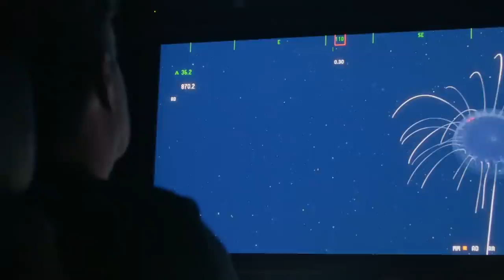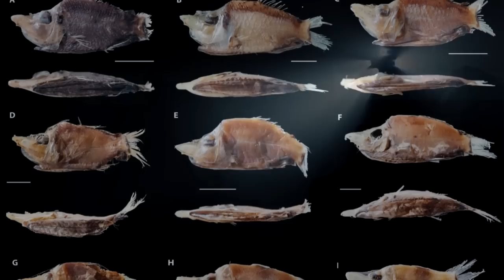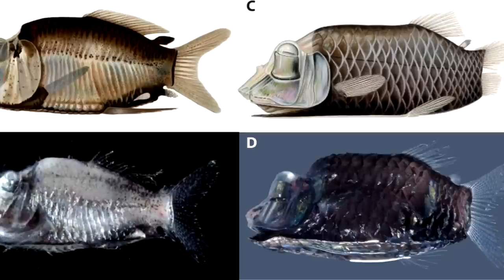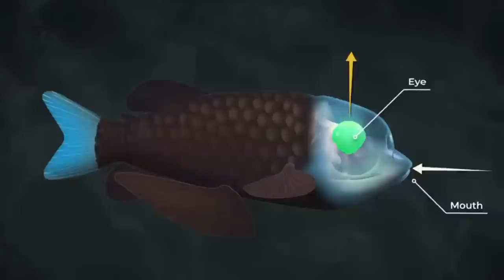БОЧКОГЛАЗ - рыба смотрящая сквозь голову!!! Наталья Носова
Эта рыба выглядит как персонаж фантастического фильма, у нее прозрачная голова и огромные ярко-зелёные глаза необычной цилиндрической формы. Рассказывает Наталья Носова, заведующая сектором работы со школьниками Дарвиновского музея.